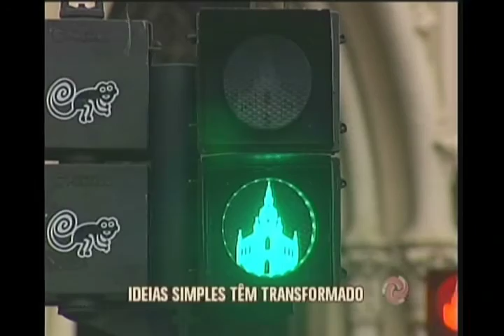BH mais bonita e cultural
Confira como ideias simples relacionadas a beleza e a cultura tem transformado a cidade: